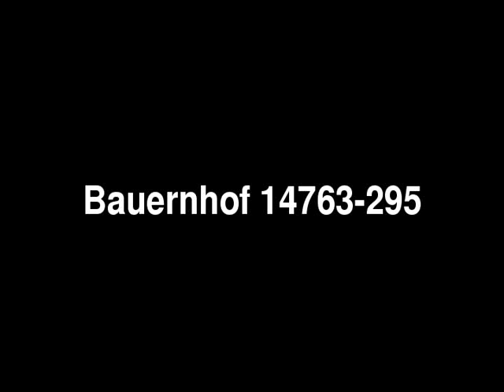Exklusiver, komplett modernisierter, 4-Seiten-Fachwerkhof mi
Exklusiver, komplett modernisierter, 4-Seiten-Fachwerkhof mit 7,76 ha Land - Bauernhof in Brome - ObjNr: 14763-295
Der Hof besticht durch seine vielfältigen Nutzungsmöglichkeiten. Zum Beispiel als landwirtschaftlicher Nebenerwerbsbetrieb, Renditeobjekt mit eigener Teilnutzung und vieles mehr. Der mit Kopfsteinen gepflasterte Innenhof mit Walnußbaum und Rundbank vermittelt ein ganz besonderes Flair. Der parkähnliche Garten wurde durch einen Zierteich mit Brücke und mehrere Brunnenanlagen verschönert. Über das Grundstück fließt ein kleiner Bach, außerdem ist ein 1000 m² großer Naturteich mit Fischerhütte und Bootsschuppen vorhanden. Im Damwildgatter leben bis zu 32 Tiere. Der Pferdefreund findet hier eine 10x7 m große Holzscheune mit 3 Offenboxen und Strohlager. Ein Reitplatz mit Flutlichtanlage ist auch vorhanden. Weiter zum Hof gehören: Das exklusive Fachwerkhaus. Das Vorderhaus mit 6 Wohnungen.Der ehemalige Schweinestall mit Hofstube, Toilette, Küche und Kühlraum. Hier werden gegenwärtig die Wg. 7 und 8 ausgebaut. Eine Werkstatt mit Lager, Hebebühne und Kran. Eine 360 m² große, isolierte, beheizbare freitragende Halle mit 2 Stck 4 m hohen Toren, Toilette, Dusche, Aufenthaltsraum und Büro. 2 Scheunen, 10 x 20 m und 10 x 10 m groß. Ein
kleines Fachwerk-Gästehaus mit überdachtem Bachofen. 4 Holzblockhäuser mit insgesamt 12 Betten für Wanderreiter, Biker und Kindergruppen. Diverse Unterstellmöglichkeiten für Kleingeräte und Maschinen. Ein gemütlicher Weinkeller, Freisitz mit Weinlaube, Kinderfachwerkhaus mit Spielplatz, eine kleine Tischlerei, Dieseltankstelle, Feuerplatz und eine Mistplatte. Die Gemeinde hat 1650 Einwohner und eine gute Infrastruktur. Die Entfernung zu Gifhorn, Wolfsburg und Wittingen beträgt jeweils 18 km. Direkt an den Hof grenzt die Gemeindejagt mit 300 ha, die 2012 neu verpachtet wird.